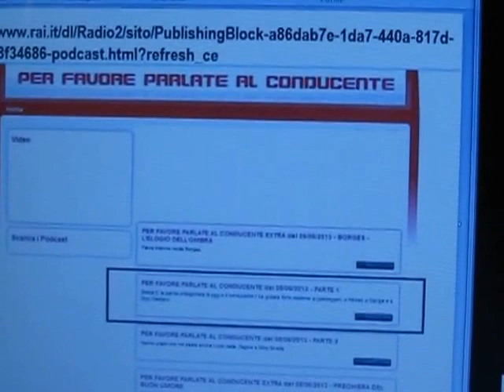Per Favore Parlate Al Conducente Radio2 parte 1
audio tratto dalla Trasmissione PER FAVORE PARLATE AL CONDUCENTE  di Radio2 presentato da Insigna: msg inviato per dire BASTA alla ricerca continua (e fasulla) di modificare la Castituzione ...